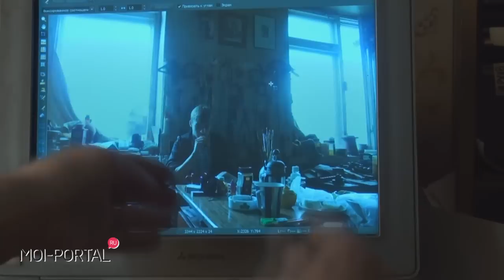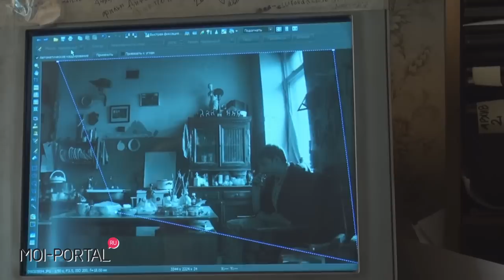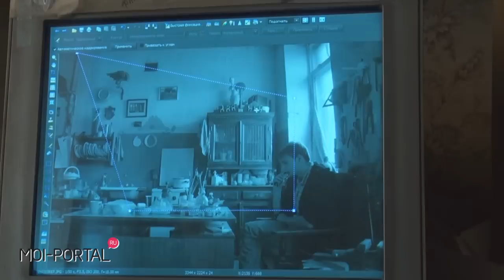Сергей Шаповал о постобработке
Сергей Шаповал — известный тюменский художник и фотограф, член «Союза фотохудожников России» и «Союза художников России», талантливый человек, много лет посвятивший любимому делу, в котором привык выражать свою личность и свои мысли. Его работы завораживают, а его харизма — харизма русского творца, готового искать истину в любом изгибе жизненного пути.
12 июля, в День фотографа (кстати, Сергей фотографирует уже более 20 лет и по праву считает этот праздник своим), мы пришли в мастерскую к Сергею, в самое «логово» этого таланта, где царил совершенно художественный хаос.
В течение увлекательной беседы Сергей высказал свое мнение о месте fashion-направления в искусстве фотографии и популярных тюменских мастерах, а также раскрыл суть личности фотохудожника.